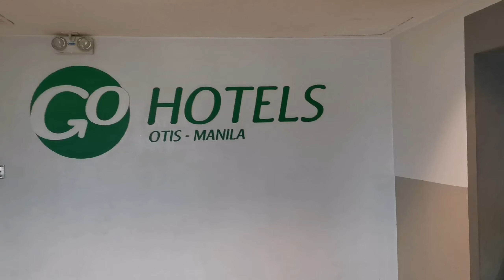A Day in The Life of Seafarer in Quarantine Facility Manila